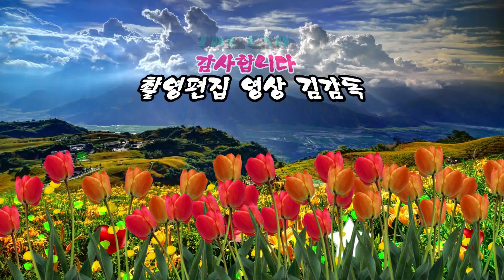가수현창한/나무꾼/대구 청라언덕 가요제/ HIT 엔터테인먼트/영상김감독